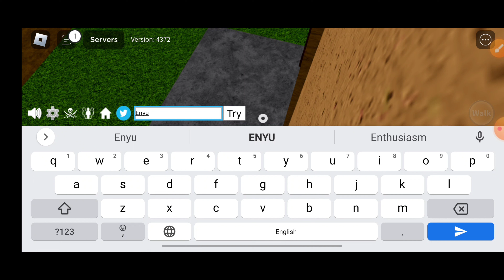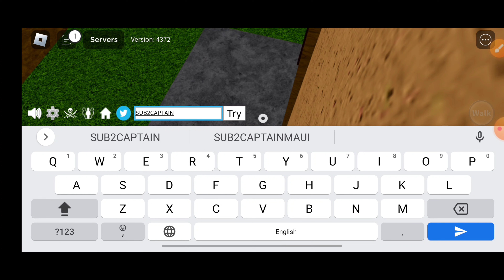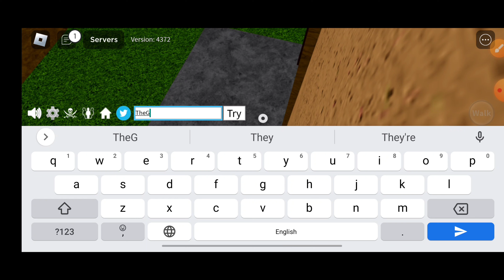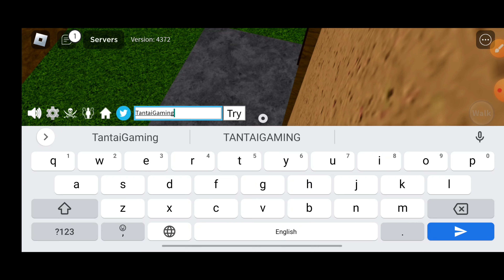ACTIVE ✨ BLOX FRUITS CODES 2023 - ROBLOX BLOX FRUITS - CODES FOR BLOX FRUITS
ACTIVE ✨ BLOX FRUITS CODES OCTOBER 2023 - ROBLOX BLOX FRUITS - CODE FOR BLOX FRUITS

hey guys welcome to brand new video of blox fruit codes 2023.

your query.
1:) blox fruits codes
2:) roblox blox fruits codes 2023
3:) codes blox fruits
4:) new code blox fruits
5:) blox fruit new codes
6:) all blox fruits codes 2023
7:) blox fruits update 18
8) codes for blox fruits
9) Codes in blox fruits
10) blox fruits update 18 codes